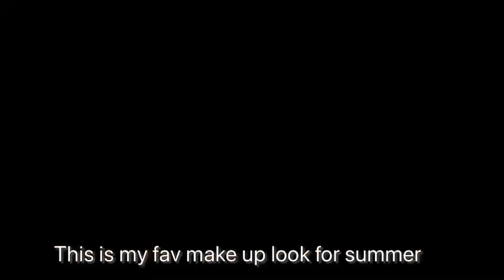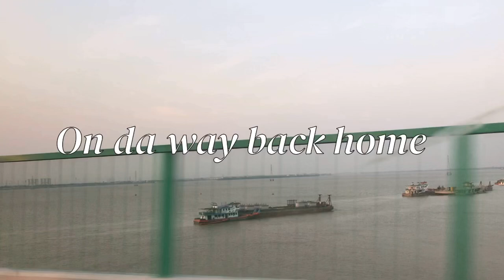A Staycation Vlog (unfiltered edition)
Another month, another Vlog 😉

Thank you guys for watching my vlogs and hope everyone have a nice day 💕

If you want to know me more, find me on
Another Ig acc- @the_art_of_sentimental